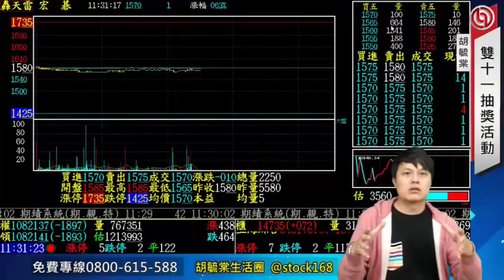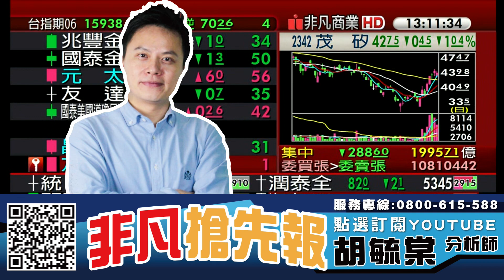二手車市場夯 AM廠營運旺 指標股耿鼎(1524)、東陽(1319)、堤維西(1522) 20220519 看過請點讚！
【節目重點個股】 : 創意(3443)、瑞昱(2379)、耿鼎(1524)、東陽(1319)、堤維西(1522)、明揚(8420)、明安(8938)、復盛應用(6670)、鉅明(8928)、台勝科(3532)、中砂(1560)、昇陽半導體(8028)、聯電(2303)、茂矽(2342)

0:00 節目時間
0:25 大盤分析
1:17 IC設計 創意(3443)、瑞昱(2379)
2:20 汽車零組件 耿鼎(1524)、東陽(1319)、堤維西(1522)
5:13 高爾夫球產業 明揚(8420)、明安(8938)、復盛應用(6670)、鉅明(8928)
9:00 台勝科(3532)、中砂(1560)、昇陽半導體(8028)
10:13 聯電(2303)
10:55 茂矽(2342)